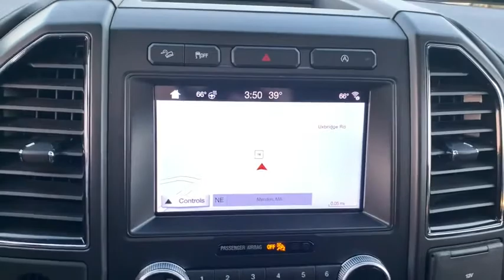2019 Ford Expedition Max Milford, Mendon, Worcester, Framingham MA, Providence, RI P13580R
Used 2019 Ford Expedition Max available near me in Milford, Massachusetts at Imperial Ford. Servicing the Mendon, Worcester, Framingham MA, Providence, RI area.
2019 Ford Expedition Max Limited - Stock#: P13580R - VIN#: 1FMJK2AT6KEA38174

Imperial Ford
18 Uxbridge Rd